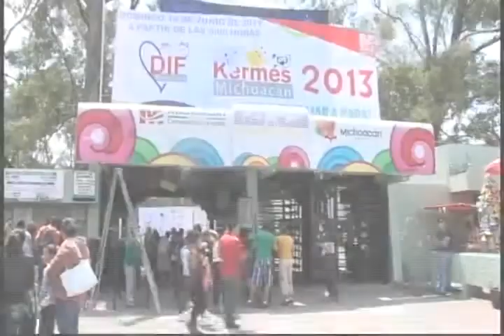Kermés agropecuaria dejará ingresos de 200 mil pesos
Un total de 200 mil pesos se espera recaudar durante el tianguis agropecuario en el Parque Zoológico de Morelia, que se lleva a cabo los días 15 y 16 de junio...